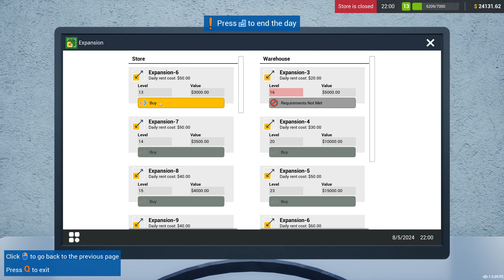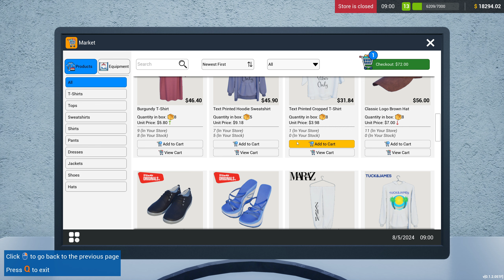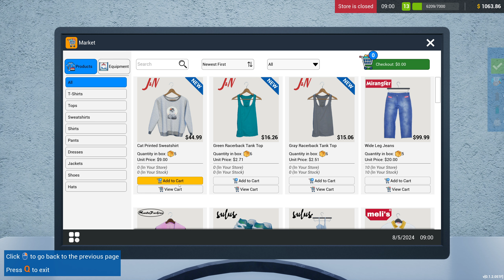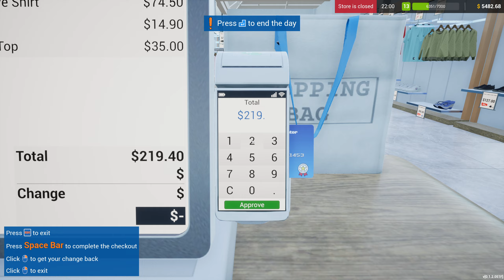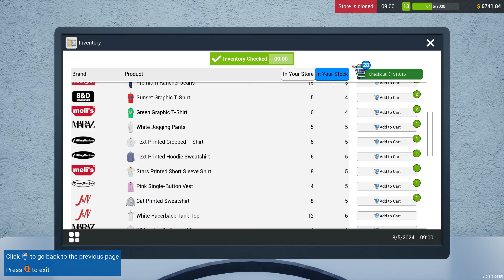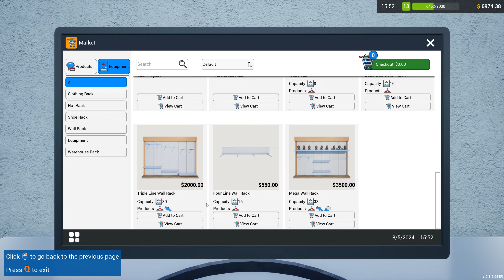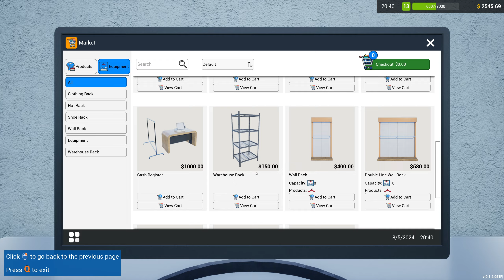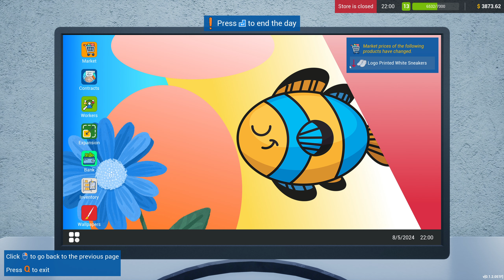Retail Company Simulator | Ep8 | Early Access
Hello everyone, today we jump into Retail Company Simulator, I hope you enjoy,
Cheers!

"Run your retail company. Sign contracts with leading brands, order new products, meet customer needs, and never let your customers leave the store empty-handed. Hire new workers, expand your store, and enjoy the growth of your retail company."